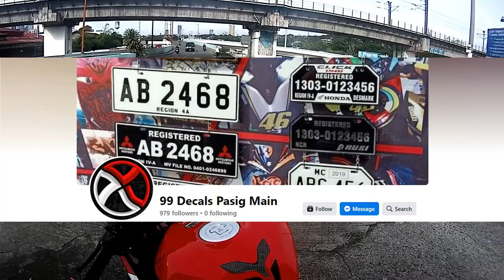Motorstar GPR 250 DIY Chain Buffer & 99 Decals Pasig Manggahan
Nagpa Decals po tayo sa 99 Decals Pasig Manggahan at Nagpalit na po tayo ng Chain Buffer dahil sira na po yung stock nya. Ang pinalit po natin ay yung Flat Belt 0 Korean Belt na mas matibay at pangmatagalan.